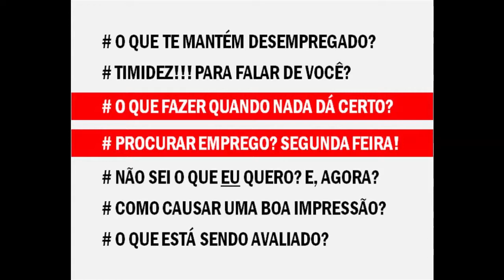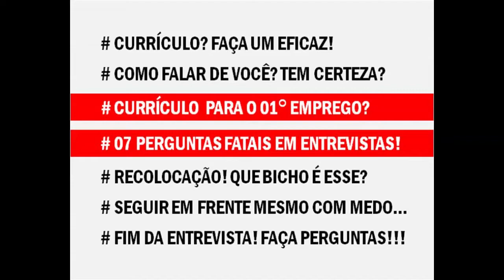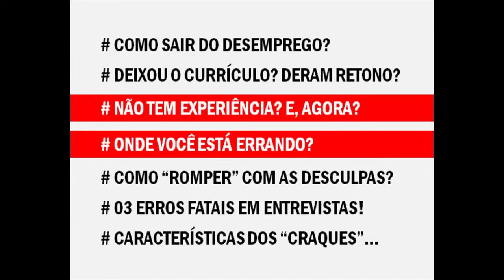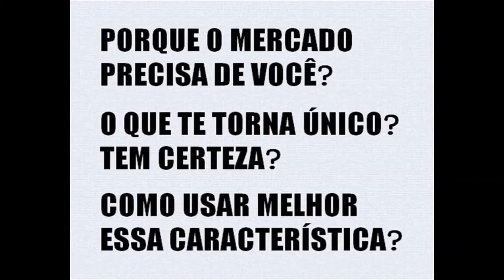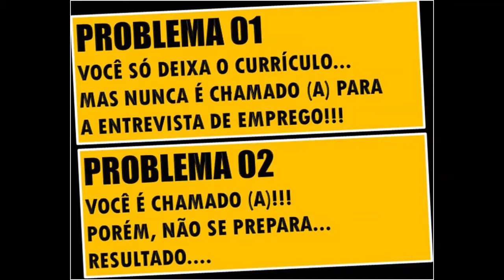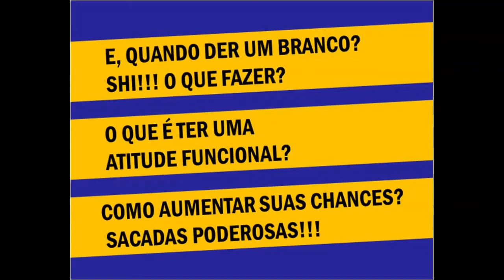Pense Fora da Caixa 16 08 2017